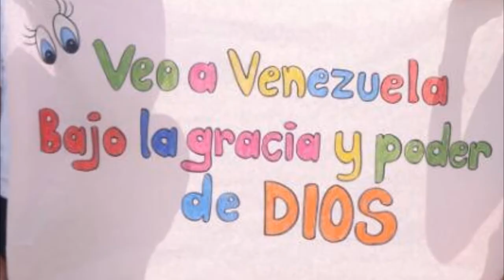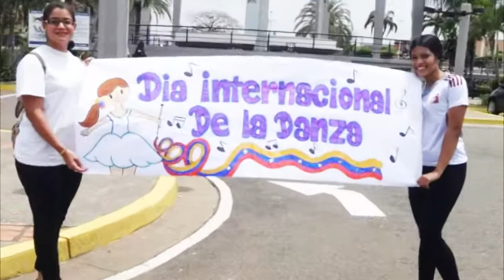HOPPDANCE DIA MUNDIAL DE LA DANZA 2017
UN RESUMEN DE LO MARAVILLOSO QUE FUE ESE DIA